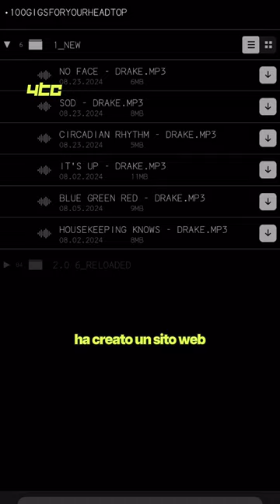La VERITÀ dietro i '100GIGS' di Drake 👀